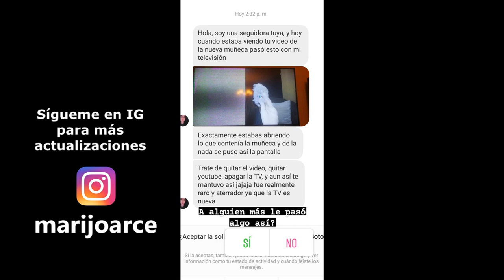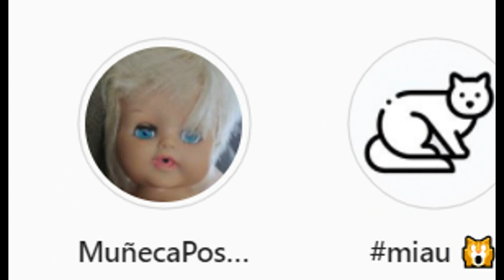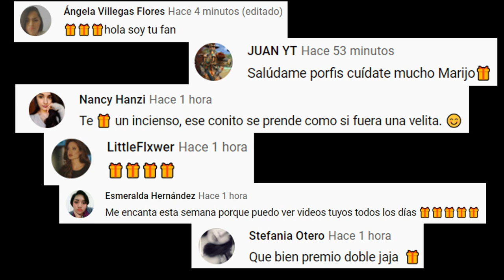LA 1RA NOCHE DE LA SEGUNDA MUÑECA MALDITA QUE LLEGÓ FUE LA PEOR 😣 *Noche de Halloween 👹*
Los quiero :)!